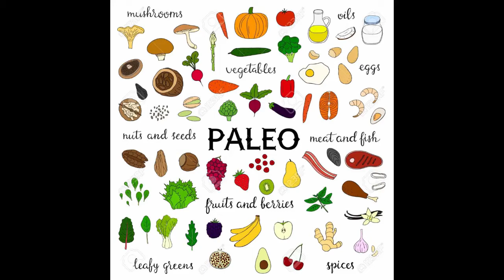باليو دايت حمية العصر الحجرى فعال فى حرق الدهون محسوب السعرات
ما عليك سوى الانتساب إلى هذه القناة للاستفادة من المزايا:
انواع الدايت كتير اليوم حبيت اسلط الضوء على حمية من نوع خاص حمية بدائية من العصر الحجرى وكيف كان يعيش الرجل البدائي وماذا يعتمد فى غذاؤه
كان ياكل اللحم نئ او مشوي فيما بعد ويعتمد على كل ما يخرج من الارض لا للمصنعات شاهدوا الفيديو واتعرفوا على هذه الحمية التى تساعدك فى انقاص وزنك
اتمنى الفيديو يعجبكم وتستفيدوا منه وشير لكل من يرغب فى حمية سهلة وبسيطة وبدون تعقيد لا تنسوا لايك للفيديو وتعليقاتكم بتسعدنى اى حمية تتبعون ومن اى بلد تتابعونى يومكم جميل وكله تفاؤل وحب وسعادة وتفائلوا بالخير تجدوه بحبكم فى الله
سوزان مقاوى